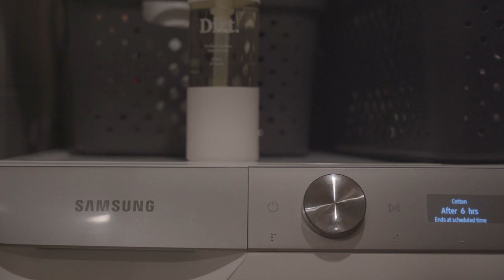Deep clean with me 🧺 | Bathroom, carpet, windows, and more | Spring cleaning motivation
[Spring Cleaning | Cleaning areas in the house I don’t feel like cleaning in preparation for the new season 🍂]

Hi friends,

Am I the only one whose mood is influenced by the weather? Here where we live, the days are still sunny, but the temperature has cooled down, making it really lovely to dry your laundry outside. Of course, as leaves change colour and fall, dust also seems to accumulate more in the house. So what better time to thoroughly clean your living spaces than now? Whether you're transitioning into spring or autumn, the changing of the season is the perfect time to refresh your home and your mind!

Used Products:
* Eco Dishwashing Liquid
* Cat Roller
* Carpet and Upholstery Enzyme Spray
* Bissel Portable Carpet Cleaner
* Citric Acid
* Eco Toilet Cleaner

🎬Timestamps:
00:00 preview
00:21 changing bedsheets
02:40 cute cats
03:25 laundry
04:05 window cleaning
05:05 television cleaning
05:47 wall cleaning
06:36 range hood cleaning
07:36 oven cleaning
08:25 wood oiling
09:18 carpet and upholstery cleaning
12:11 toilet cleaning
17:20 ending scene

🎵Music
The Best Things - Paper Planes